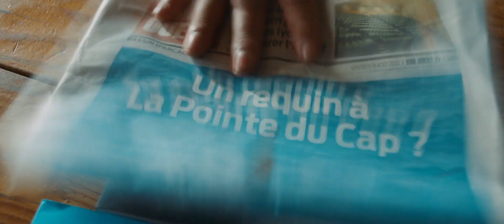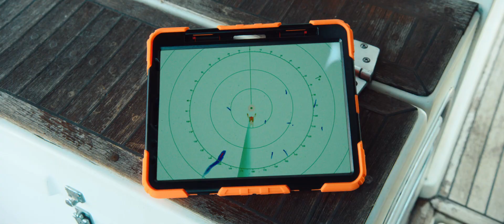『シャーク・ド・フランス』予告編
舞台はフランス南西部にあるリゾート地ラ・ポワント。ある日、この小さな美しい村で正体不明の怪物に襲われた男性が発見される。観光客で賑わうビーチは大パニックとなり、閉鎖されることに。そんな時、早期退職を予定していた海上警察官の一員マジャはこれがサメの仕業であると推測。最後の任務としてサメ退治に挑む。その後、勇敢な彼女はサメの捕獲に成功し、地元の人からも祝福され引退。しかし、新たに遺体の一部が発見され、海岸地帯は再び警戒態勢に！　マジャは地元の人たちから非難を浴び、立場が一転。そして彼女は再び、“サメ退治”に向かう。

８月１１日(金・祝)より新宿シネマカリテほか全国順次公開

監督/脚本：ルドヴィック・ブケルマ、ゾラン・ブケルマ　撮影：ダヴィ・カイエ　美術：ジェレミー・デュシエ
音楽：アモリ―・シャポティ 　特殊効果：パスカル・モリーナ（『ロスト・チルドレン』『ムード・インディゴ　うたかたの日々』）
出演:マリナ・フォイス（『ヴィーガンズ・ハム』『THE BEAST』）、カド・メラッド、ジャン＝パスカル・サディ、クリスティーヌ・ゴーティエ
2022年/フランス/87分/カラー/ビスタ/5.1ch/原題: L’ANNEE DU REQUIN/英題:YEAR OF THE SHARK/G/日本語字幕:白鳥美雪
配給：アンプラグド　© BAXTER FILMS - LES FILMS VELVET - FRANCE 3 CINÉMA - 2022